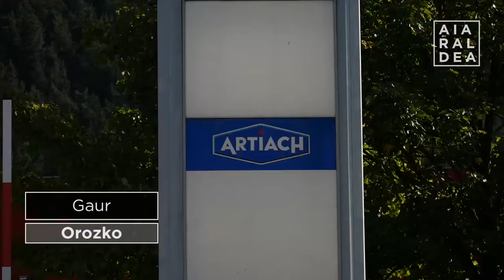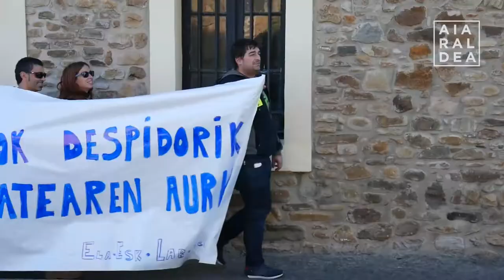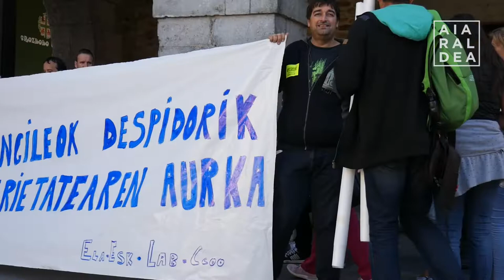Lanuzteak egiteari ekin diote Artiachen, kaleratzeak salatzeko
Lanuzteak egiteari ekin diote gaur Orozkoko Artiach lantegian gehiengo sindikalak deituta, langile bat kaleratu dutelako.